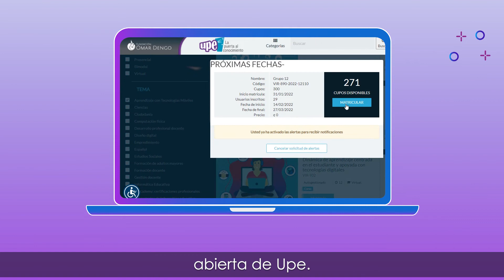¿Quiénes pueden llevar los cursos convocados de Upe?